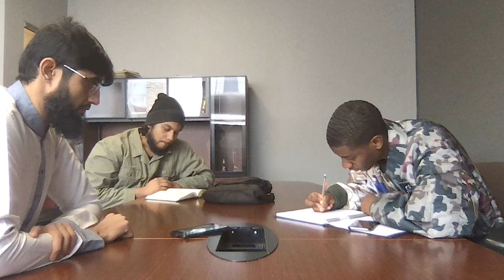Ep 4B | Prayer Demo | Can I Pray in English | Greatest Statement | Revert Success Meetings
Alhamdulillah in part 1, he was running away from Arabic and now he is enjoying it. We will also briefly discuss about the greatest statement in the whole universe.

- Prayer Demo at the end
- Initially he only wanted to pray in English